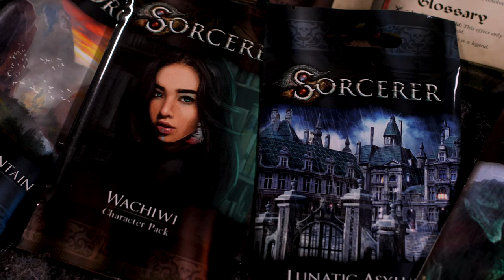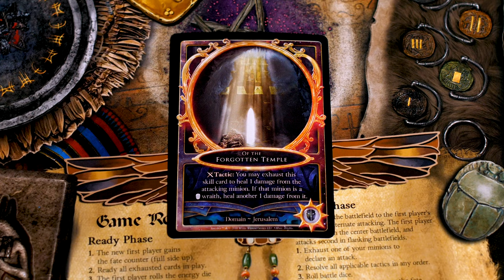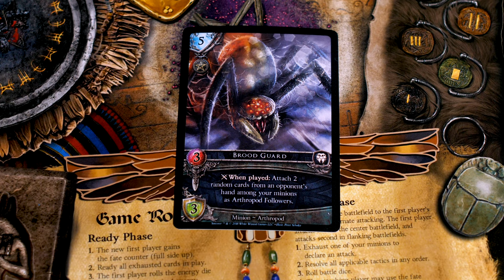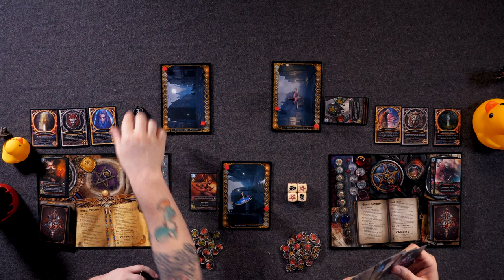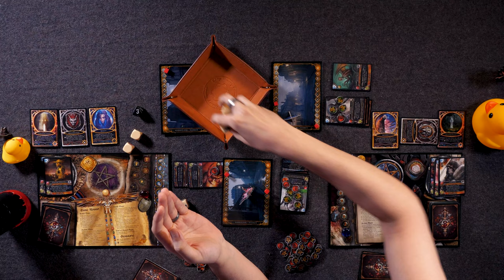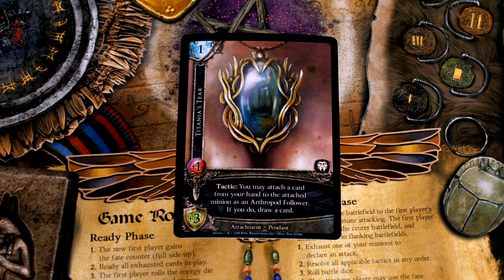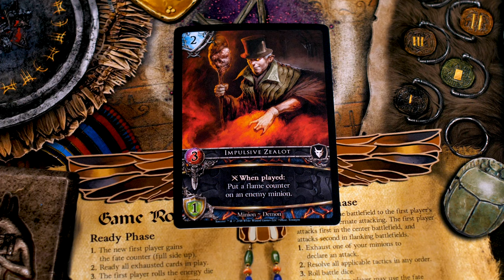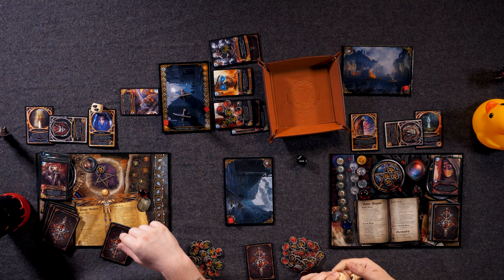Sorcerer - (Quackalope Gameplay)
- Don't miss the Kickstarter -

Sorcerer: A Strategy Card Game is set in what the company describes as a grim, gaslamp lit world full of fantastic, mythical creatures and sorcery. Designed for two to four players, the game pits two ancient beings of great power against one another to determine which of their lineage are strongest. The players use sorcery to conjure minions, cast minions, and wield enchanted items to reach the game's goal of conquering three battlefields.

The game uses a simple resource system of "energy" that is determined randomly by a dice-roll at the beginning of each round, to make sure no round is the same. However, the outcome being the same for both players, the game balance stays even. This energy is then used in the Action Phase for conjuring minions from your hand on any of three battlefields, casting possessions that can improve your minion's traits and abilities; or sorcery cards with various direct effects. Also as an action, you can add more energy to your Energy Pool, draw more cards, move minions to another battlefield, etc. The choice is yours, it is just about your pure skill to handle the battle preparation!

In the Battle, Phase players roll the amount of custom dice equal to each minion's attack trait with the possible outcome of miss, hit, double hit or critical hit for each die, and place damage counters on the respective minions or directly to the Battlefield. A unique system of Omen tokens then allows adjusting of this outcome by re-rolling the dice, before distributing the damage among the opponent's minions and battlefields.

The combination of usual mechanics like story-driven deck building, push your luck or dice-rolling; and a unique system of influencing the outcome of the battle, provides a perfect balance between strategy and random elements (even you still have the possibility to influence the outcome). Dividing the round to the Action Phase and Battle Phase then creates a very pleasant and natural flow of the hardcore gameplay.

Sorcerer was first developed in 2012, and in 2014, Peter Scholtz consulted with Czech and Slovak board gaming communities intensively to fine-tune the mechanics of the game. In August 2014, the first “Print and Play” demo version of Sorcerer was published, responding to all the remarks and feedback Peter Scholtz received, allowing him to create both his upgraded, native language demo and finally the, English language version of Sorcerer. The Sorcerer prototype was available for the wide audience as a free to play testing material over the year 2014. After another year of intense work and listening to the game community, Peter Scholtz went to Essen Spiel to meet some of the greatest board game publishers and show them the game. After a meeting with Rob Dougherty, CEO of the White Wizard Games, game designer (Star Realms, Hero Realms, and Epic card game), and last but not least, MTG Hall of Fame player, the dice was finally rolled. In 2016, Peter Scholtz become a White Wizard Games team member and together they prepared the game for its KS campaign launch in November 2017.